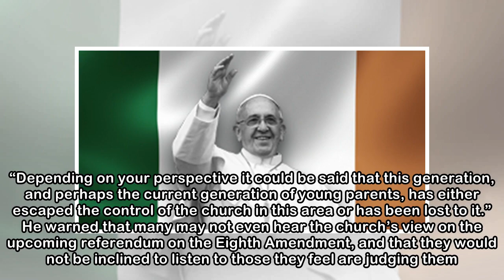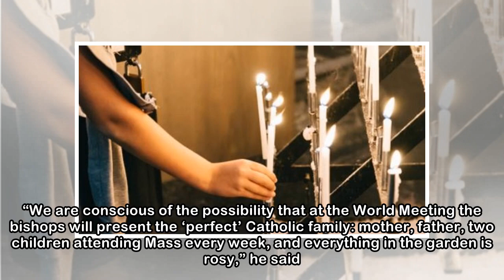Much of church teaching on sexuality and reproduction ‘irrelevant’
Church teaching on sexuality and reproduction is “irrelevant and barely rouses” the curiosity of young people today, a conference ahead of the World Meeting of Families has heard. Denis O’Brien, vice-...